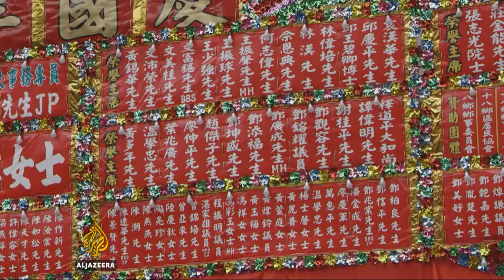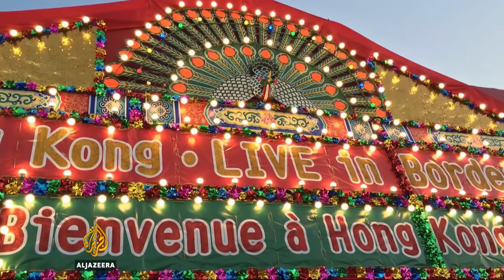Hong Kong craftsmen struggling to keep traditional art alive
One of the Hong Kong’s last remaining craftsmen in ornamental art is trying to keep the tradition alive.

Known as flower plaques, the colourful creations are often displayed during festivals and weddings.

But the industry which has thrived for decades is struggling to compete.

Al Jazeera’s Sarah Clarke reports from Hong Kong.